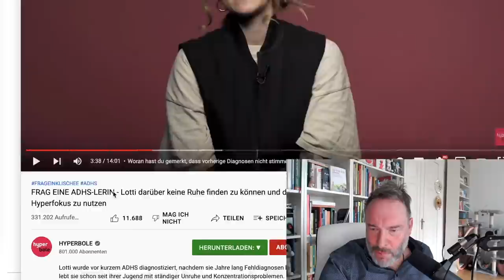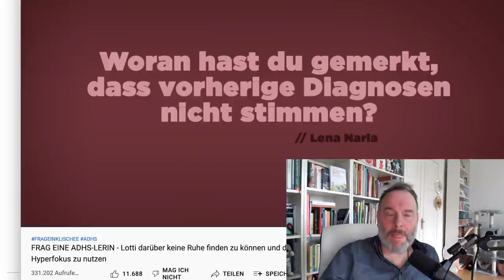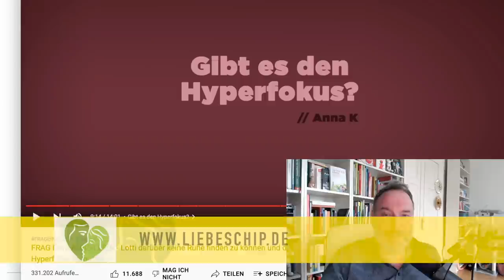Neuropsychologische Aspekte von ADHS / Reaction auf "Frag eine ADHS lerin" / Hyperbole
Wie gewünscht, hier mein Video über ADHS / ADS. ich reagiere gleichzeitig auf ein Video von @hyperboleTV . Spannende Aspekte der Neuropsychologie!